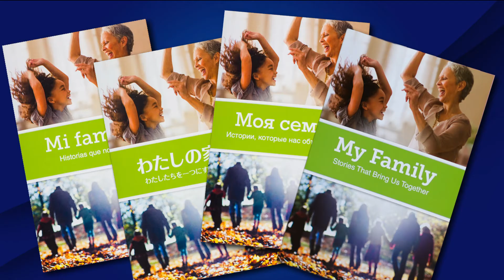Radici e rami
Anziano Quentin L. Cook - Quentin L. Cook parla dell’importanza di affrettare il lavoro di tempio e di compilazione della storia familiare, anche attraverso l’uso della tecnologia moderna.